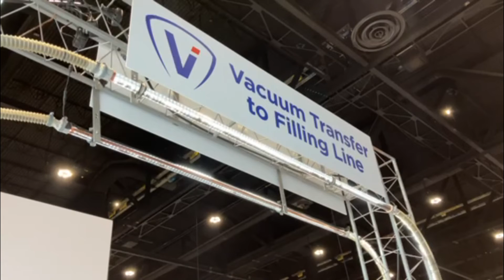Volkmann Powder Transfer for Filling and Packaging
This video shows a Volkmann pneumatic vacuum conveying system transferring powder at the company's Pack Expo booth in 2022 to represent transfer to the filling or packaging line.